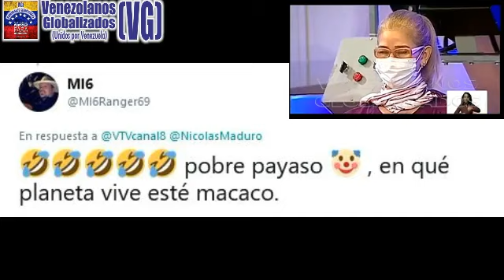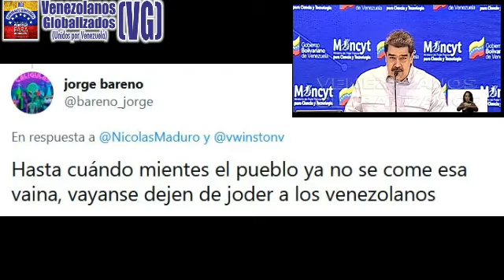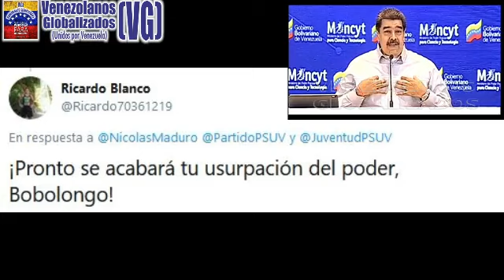CΟΝ SU ΒURLΙΤΑ DΙCΕ... QUΙÉΝ SE FUΕ DE VΑCΑCΙΟΝΕS - ¡QUÉ RΙDΙCULΕZ!